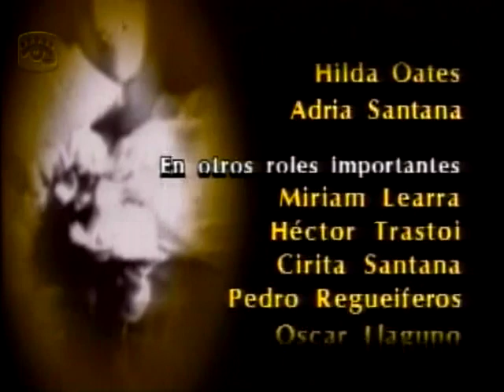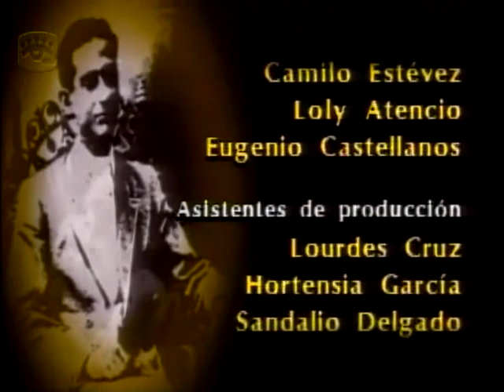El año que viene cap 90